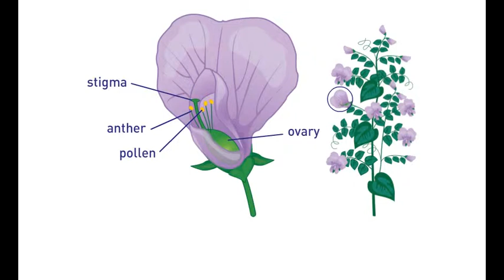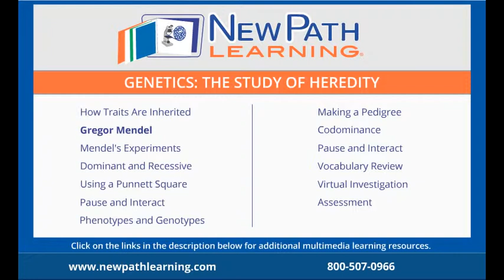Genetics: The Study of Heredity - Gregor Mendel